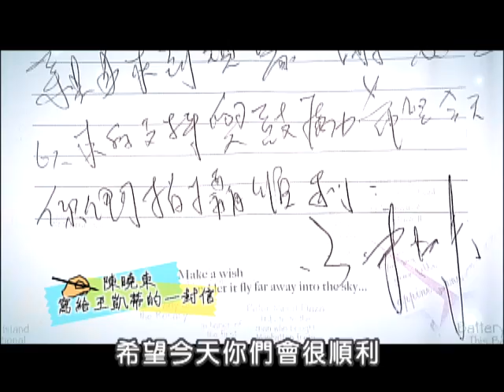06/13康熙來了 明星日有所思夜有所夢的那個他《上》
相信每個人心中應該都會有幾個讓自己日有所思夜有所夢，甚至盼望能夠見到一面的人，這次康熙來了為了要幫幾位藝人圓夢，特地在幾位藝人不知情的情況下。製作單位依照幾位藝人心中朝思暮想的她/他，透過各種方法終於找到藝人們心中所想的「那個人」，到底藝人們心中的那個她/他是誰呢？到底「那個她/他」有著什麼樣的吸引力，讓藝人們這麼想要見到那個她/他？見面後彼此又會蹦出什麼樣的火花呢？